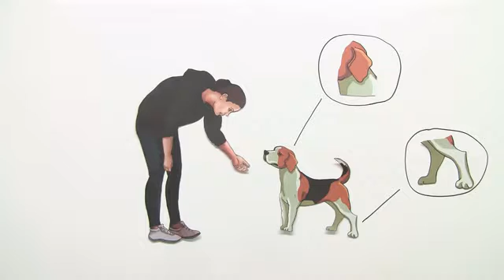ANGEPASSTHEIT DES HUNDES AN DIE UMWELT | Biologie | Biologie der Tiere (Mittelstufe)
Im Video Angepasstheit des Hundes an die Umwelt geht es um:
* Angepasstheit
* Anpassung
* Umwelt
* Evolution
* Züchtung
* Hund
* Biologie
* Biologie der Tiere (Mittelstufe)
* Säugetiere an Land
* Hund
* Gebiss
* Hetzjagd
* Rettungshund